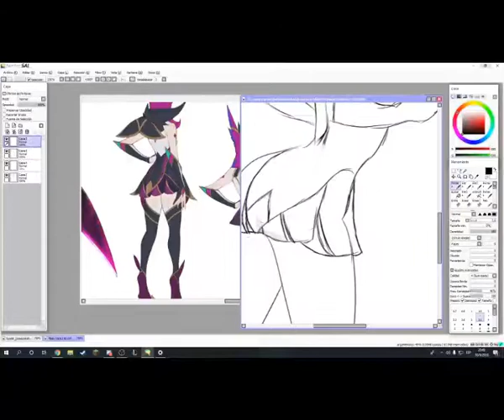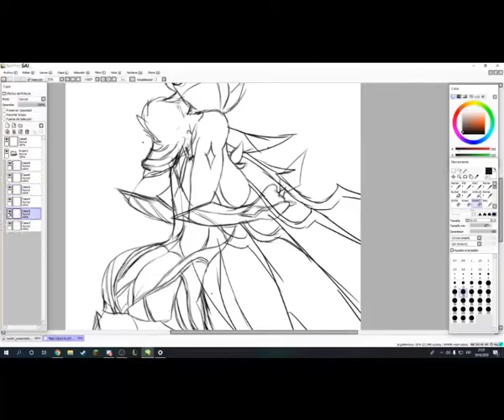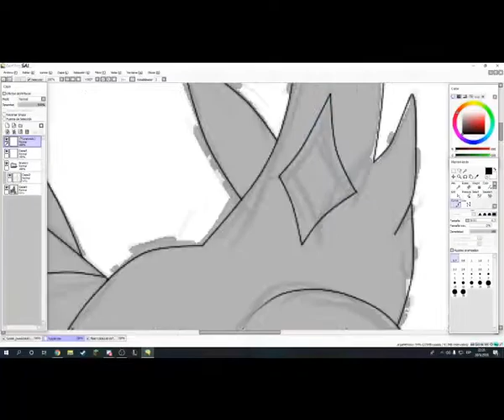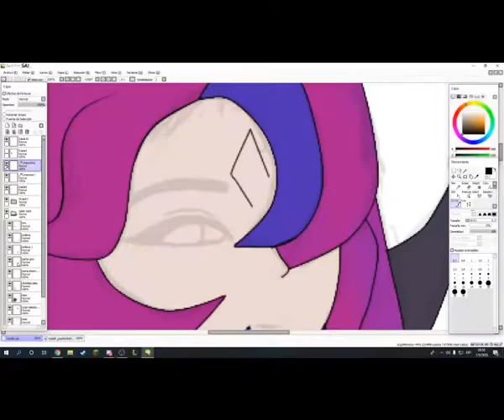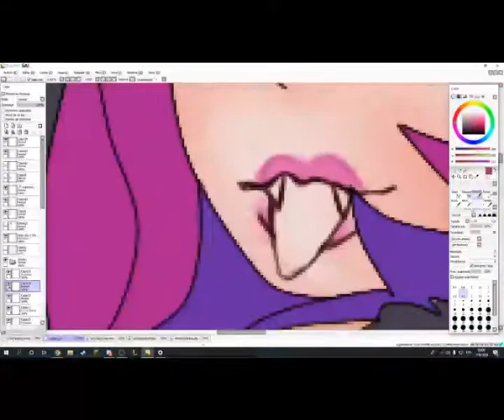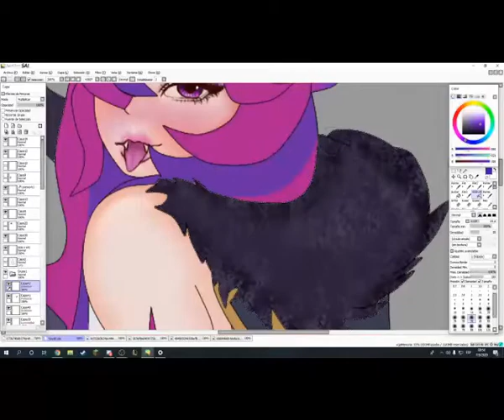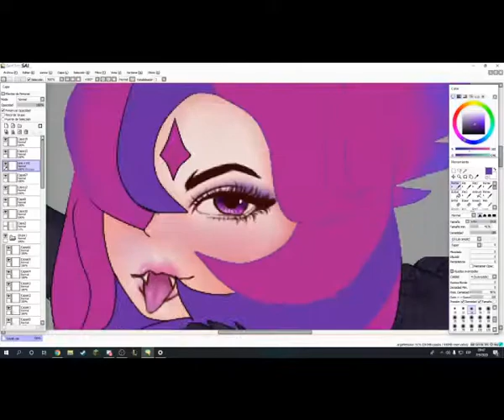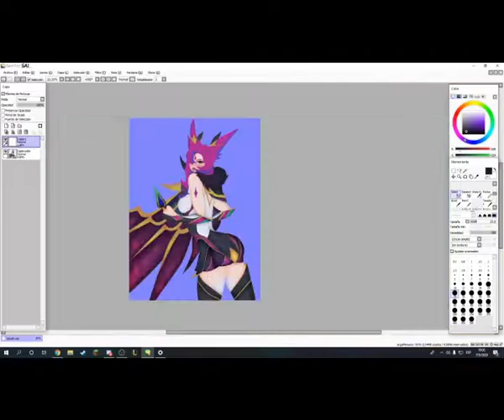Xayah Guardiana Estelar! (SpeedPaint Tool sai)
Un pequeño speedpaint de lo que me costó hacer a Xayah guardiana estelar,en total estuve unas 9 horas que se resumieron en unos minutos, apoyá si te gustaría ver mas cosas de League Of Legends
Cancion de la Intro: Dance Till You're Dead
Mis redes: